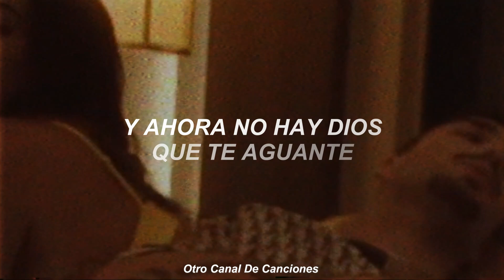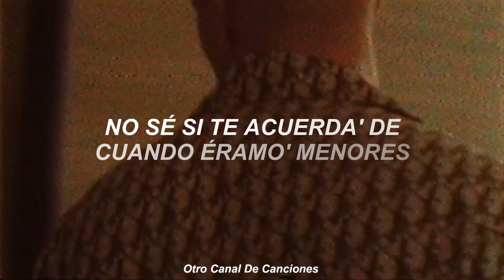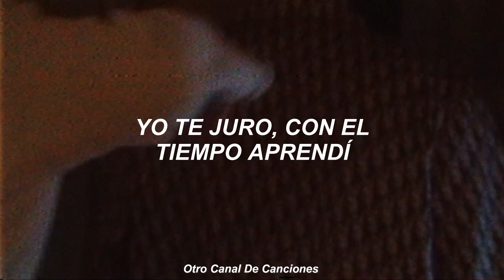Rels B - COMO ANTES [Letra + Vídeo Oficial]